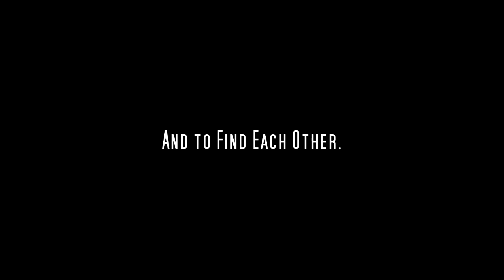JACK JONAH (2019) Official Trailer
Based on a true story, this film by JCFilms follows the path of the Jonah Family in remembrance of the loss of their son, Jack, to a heroin overdose. The film brings awareness to Massachusetts's drug/opioid crisis and the world itself. Focusing on Jack's Family and the people they meet along the way, "Jack Jonah" teaches its audience the multiple forms of grieving, the signs of addiction that we may miss, and how we can make courage contagious. Distributed by Burning Bulb Publishing.  Now streaming on Tubi